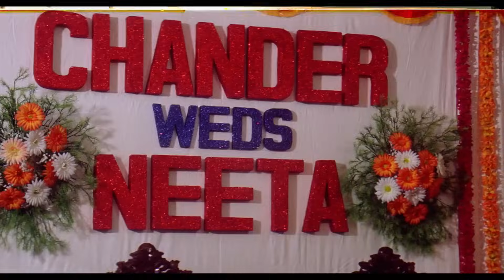ON Duty पुलिस वाले का कालर पड़ने के जुर्म में तुझे अरेस्ट करता हु | Bobby Deol" Mukesh Rishi Climax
Pooja and Chander fall in love and want to be together. However, since Pooja's alcoholic father would never approve, she decides to run away from her house but, unfortunately, lands in a brothel.

✌️ Welcome to Bollywood Prime Movies

🎥 Movie Credits ▶
Film cast: Bobby Deol, Karisma Kapoor, Anupam Kher, Rahul Dev, Dina Pathak, Smita Jaykar, Anjan Srivastava, Mukesh Rishi
Singer: Udit Narayan, Roop Kumar Rathod, Alka Yagnik
Lyricist: Sameer
Music Director: Sanjeev Darshan